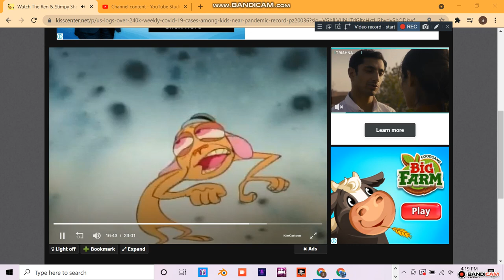Quackers The Fox The Inside Alka-Seltzer